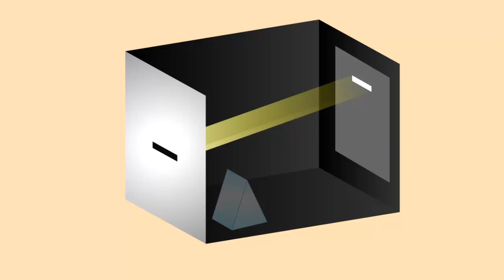Разложение белого света в спектр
Направим на экран свет от источника.
Если на пути пучка света поставить диафрагму, то на экране образуется узкая белая полоса.
Направим теперь световой пучок на трехгранный у призму, расположенную между диафрагмой и экраном.
На экране мы увидим широкую разноцветную полосу, которую называют спектром белого цвета.